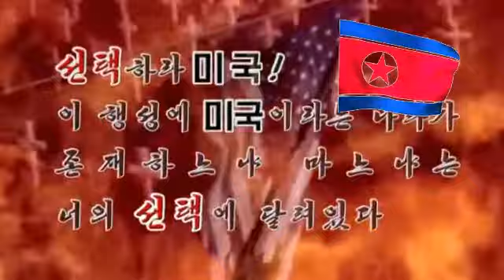[BREAKING NEWS] Footage of U.S. being under Nuclear Attack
North Korea Releases ass